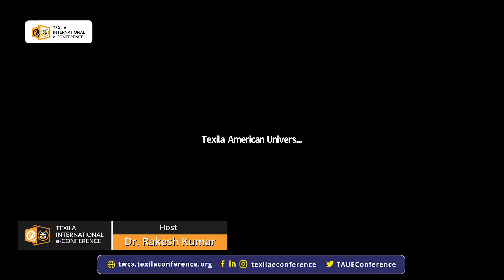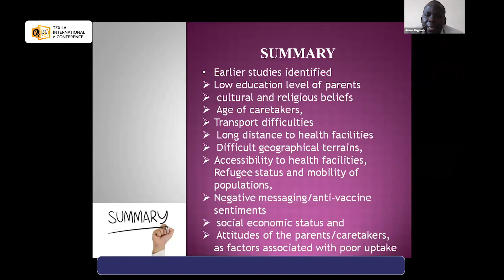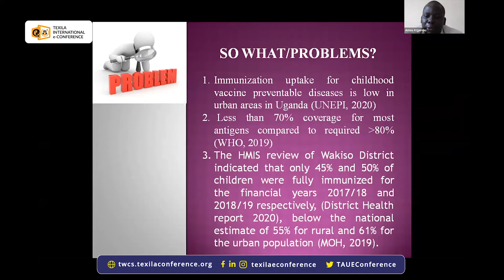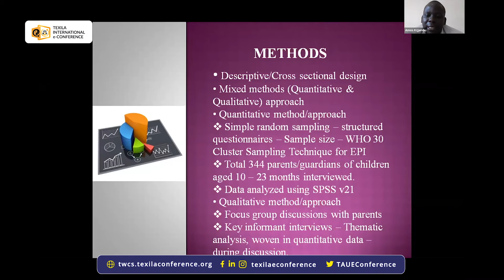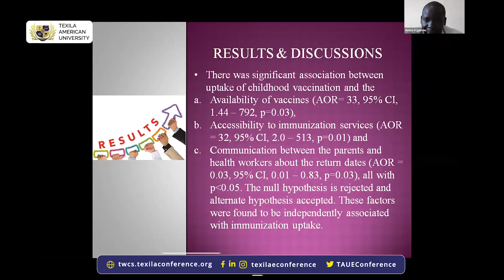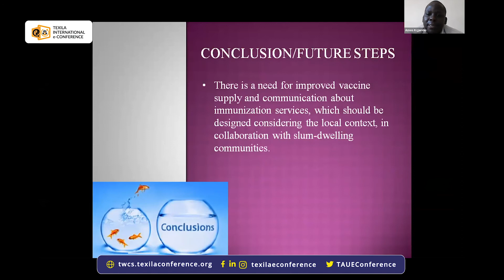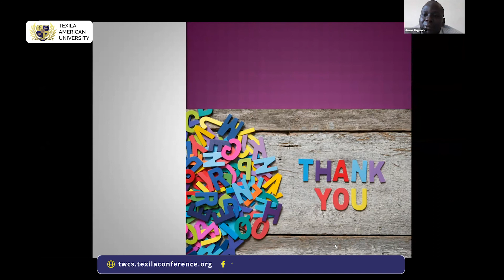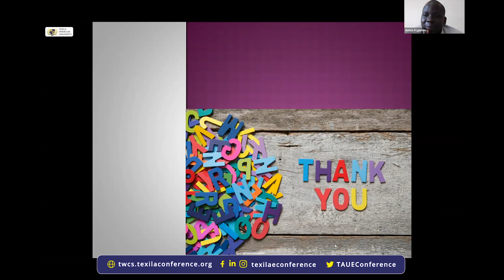Childhood Diseases by Mr. Kijjambu Amos | 8th TWCS 2022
8th Texila’s World Conference for Scholars 2022 provides a platform to enrich your knowledge of these concepts and learn how the future is shaped by those who dare to innovate.

The theme for this year’s edition is “Embracing Change & Transformation – Breakthrough Innovation & Creativity, Leading Change, Re-engagement.”
Change is difficult to accept for everyone. But change is constant in life. In a universe that is subject to a state of constant entropy, change is inevitable. No matter how hard it is, we will have to work through the changes in our life and make the best out of them. In the recent past, COVID-19 brought the world to a standstill and changed everyone’s life. But humanity has found a way and is working toward a better tomorrow.

Day 2
Author Name: Mr. Kijjambu Amos
Title: Factors associated with uptake of immunization for vaccine preventable childhood diseases in a peri-urban settlement; A case study of Nansana municipality, Uganda.

To know more visit us at twcs.texilaconference.org